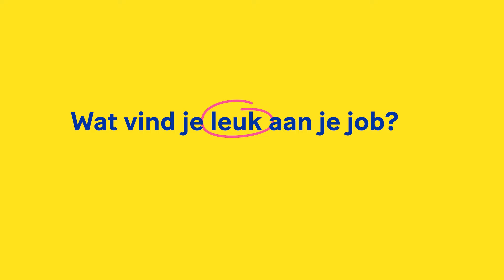Werkgever in de kijker: Defensie